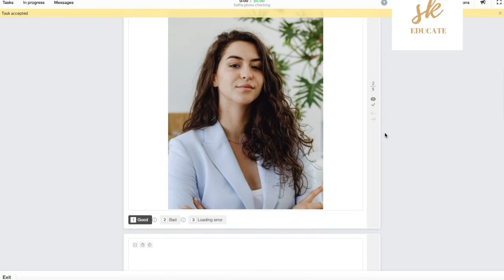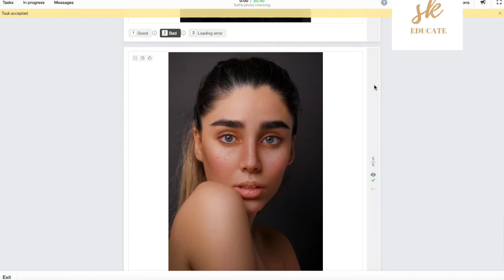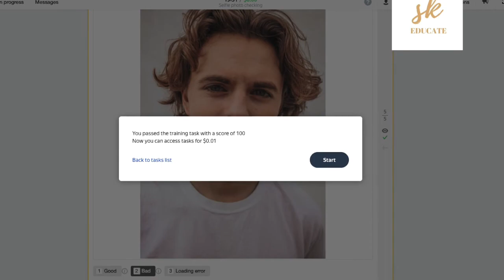Selfie photo checking |training task toloka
Check if the photo meets the task requirements